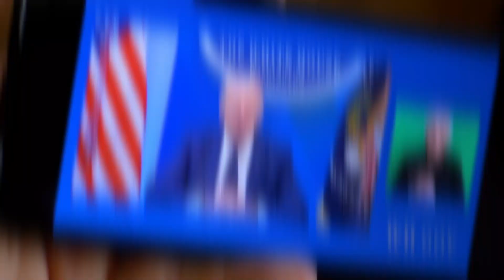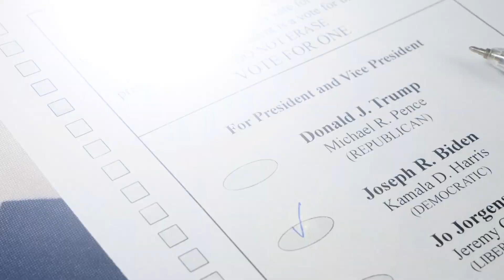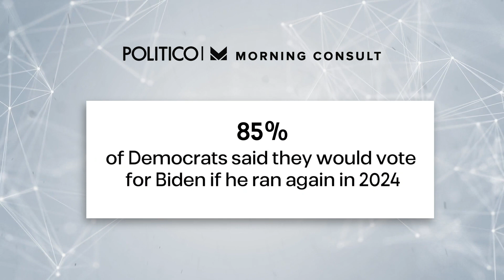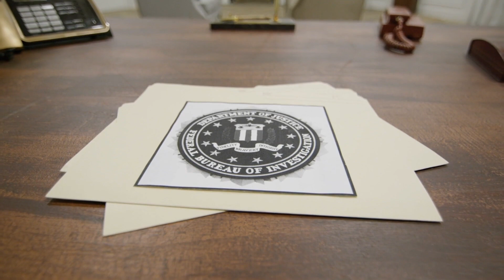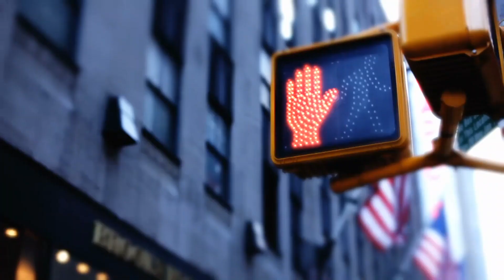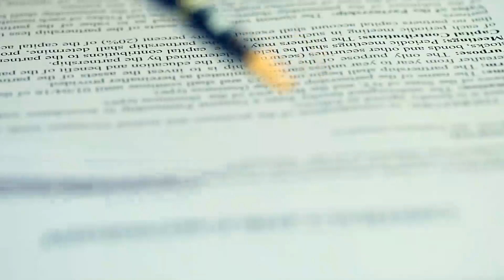2024 US Elections: The Rematch Of The Century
Why will the 2024 US presidential election likely be a choice between Biden and Trump again?
Who are some of the other potential candidates for the 2024 US presidential election?
These are some of the questions that we’ll answer in this video, where we will break down everything you need to know about the 2024 US presidential election.